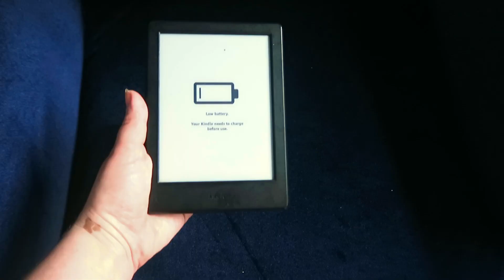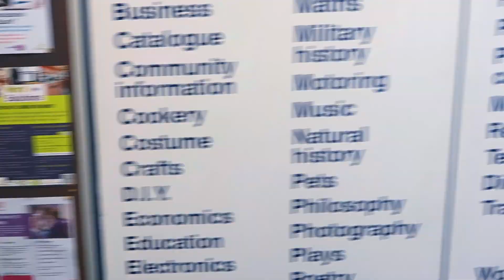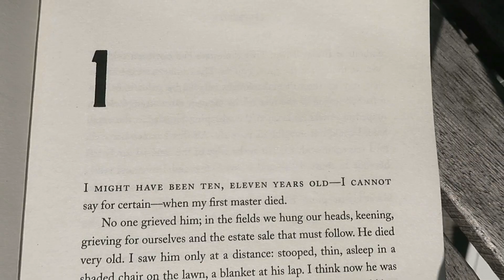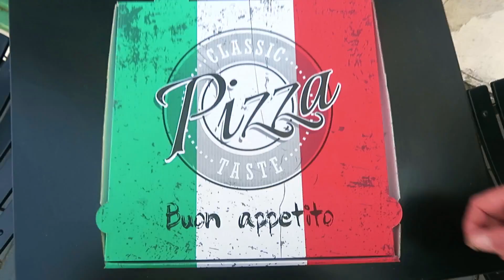Trying to Read Like A Wes Anderson Character for a Weekend | Weekend Reading Vlog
Hello. I thought I would try something different today and inspired by the tiktok trend, I was trying to read like a Wes Anderson Character for a weekend. This video is my attempt at if Wes Anderson directed my weekend reading vlog. Something a little silly for you.

0:00 - Intro
1:36 - Saturday
3:30 - Washington Black by Esi Ediguyan
4:45 - A Walk
5:44 - A Book Review